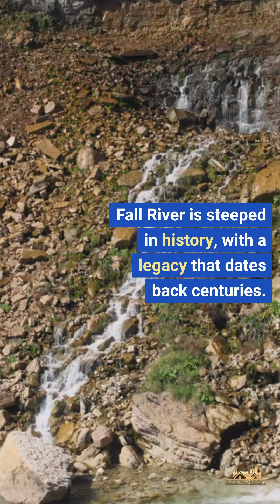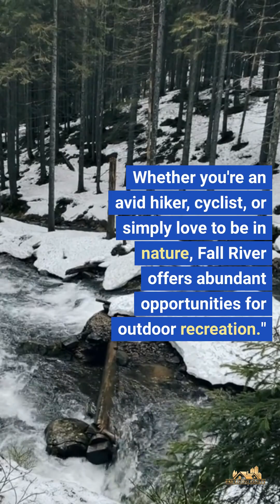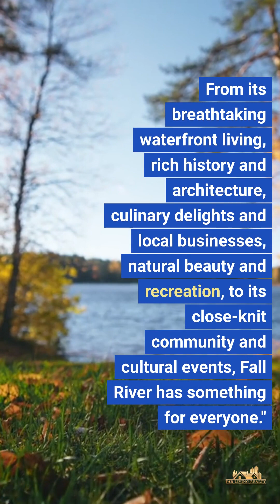Top Reasons to Move to Fall River, Massachusetts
Are you considering moving to Fall River, Massachusetts? Check out the top reasons to move to Fall River, MA